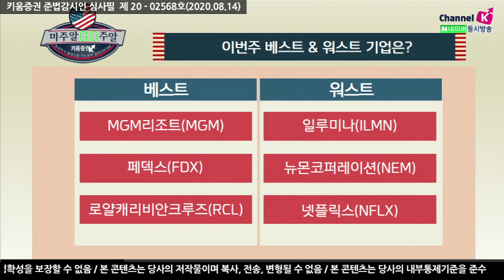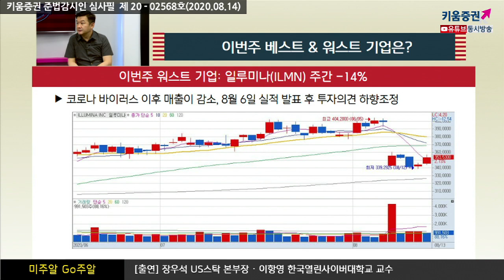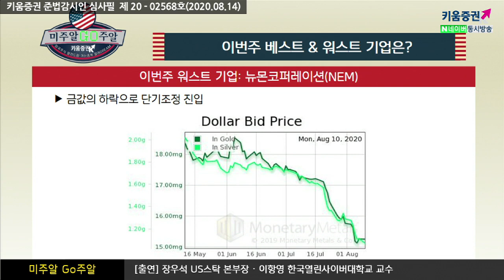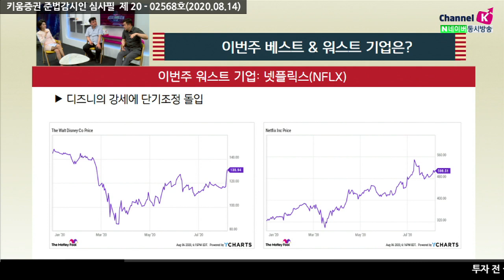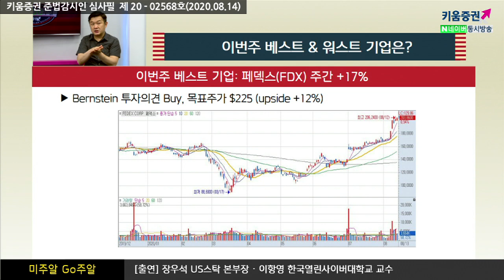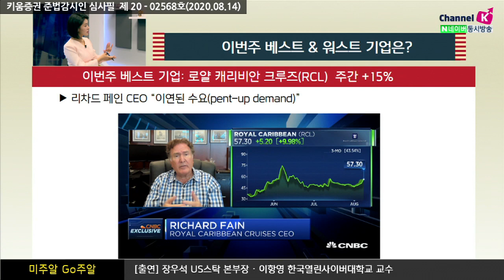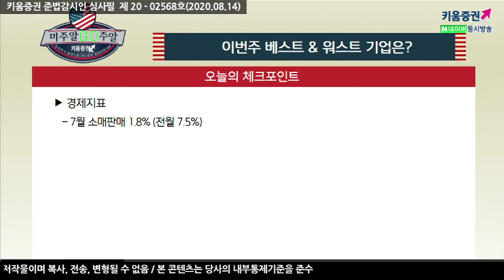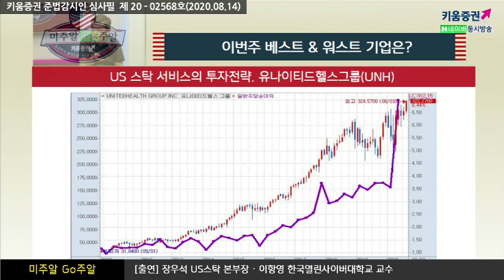넷플릭스, 디즈니의 강세에 단기조정 돌입? (미주알 GO주알.미국주식투자/20.08.14)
베스트기업
MSM리조트
도박의메카 마카오 카지노 재개장소식과 백신개발 기대감으로 상승​

페덱스
Bernstein투자의견 Buy, 목표주가 $225 (upside +12%)​

​로얄 캐리비안 크루즈
리차드페인 CEO “이연된 수요(pent-up demand)”​

​워스트기업

​일루미나
코로나바이러스 이후 매출이 감소, 8월 6일 실적 발표 후 투자의견 하향조정​

​뉴몬코퍼레이션
금값의하락으로 단기조정 진입​

​넷플릭스
디즈니의 강세에 단기조정 돌입